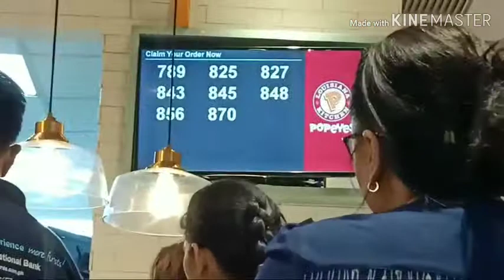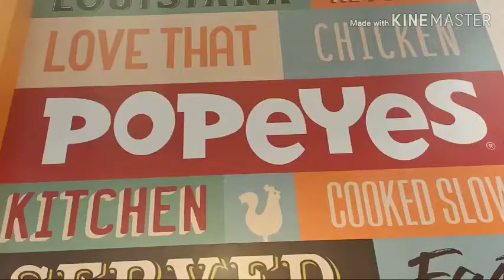Popeyes: Bakit Patok sa Masa?? plus Family Bonding | MarianneVlogs✌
Hi mga kaswizzy! This feature video ay yung kumain kami ng chicken from POPEYES. very curious kami kasi bago lang sya sa mall na always namin pinupuntahan kaya naisipan namin na itry tikman at Masarap sya as in na talagang mababalikan mo sya ng paulit-ulit!